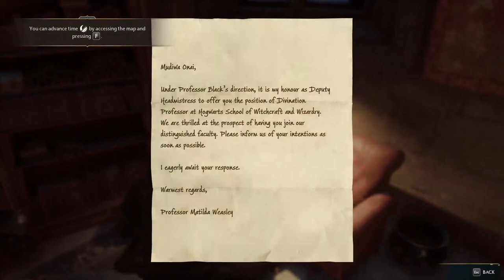Hogwarts Legacy the prefects bathroom and broomstick practice- Part 6-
Hogwarts Legacy Walkhthrough Gameplay Part 6 (Full Game) . Hogwarts Legacy full game walkthrough from beginning to ending which includes full game review, first impressions, all spells, all weapons, broomsticks, all upgrades, all bosses, all cutscenes and gear upgrades.